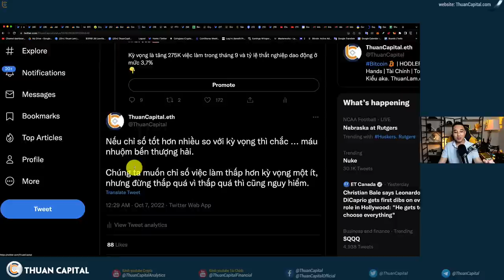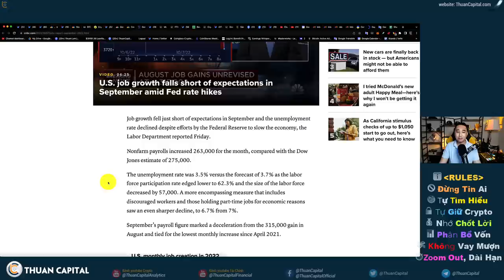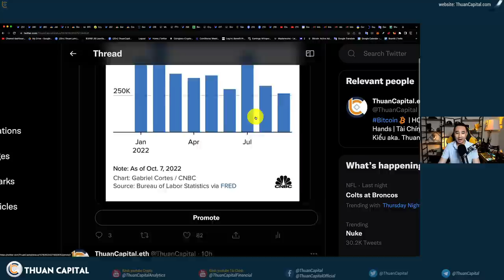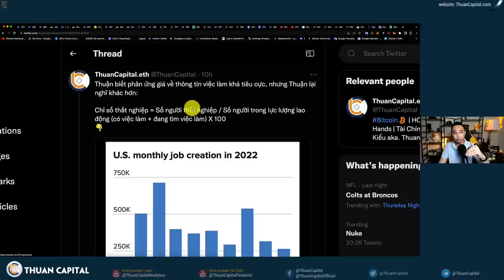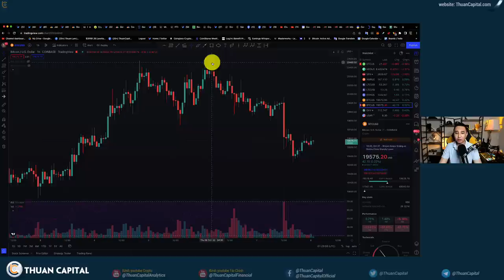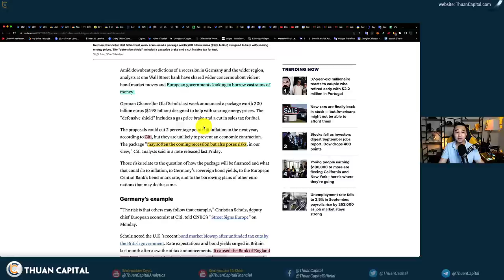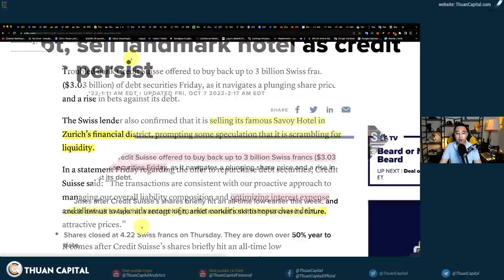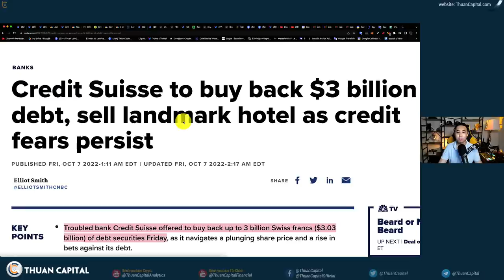1430 (Part 1) - Thất Nghiệp Thấp, Thị Trường Thì Tơi Tả | Đức Đề Xuất Gói Cứu Trợ